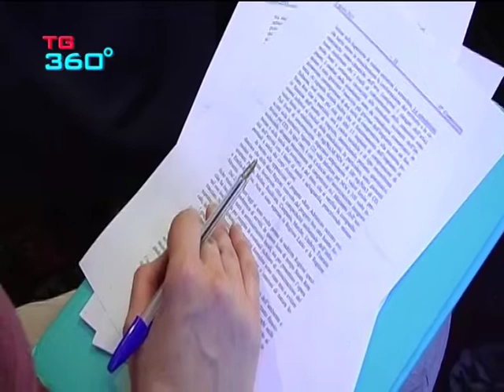TG360 nr.998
edizione del 20 aprile 2015:
progetto gasdotto rete adriatica: incontro a perugia; only wine festival; todivolley bene contro la proger roma, bene anche la zambelli orvieto; vigor acquapendente sconfitta 3-2 a fregene; la stella azzurra viterbo chiude con una sconfitta.